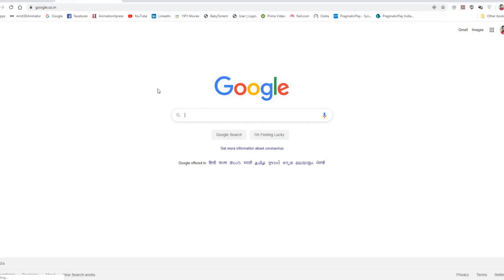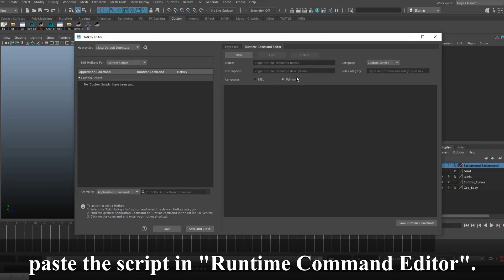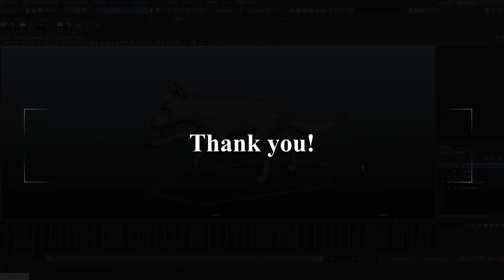Toggle Curves/Joints script in Maya(Part 1)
Free Python script for Maya to toggle the Curves / Joints by Maya hotkey

video created by Amit Pharande.